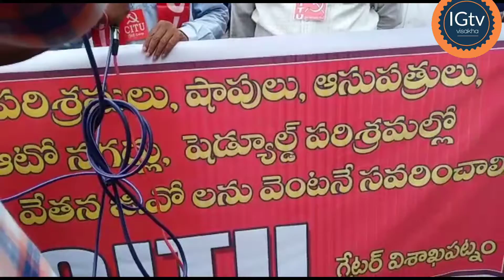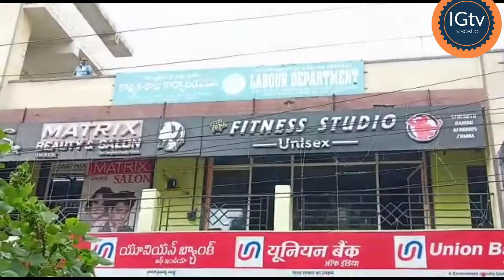రాష్ర్ట ప్రభుత్వం వేతనాల సవరణలు చేయాలి.. సిఐటియు